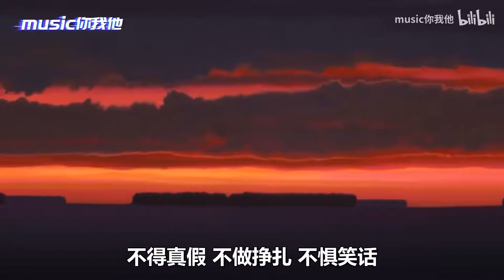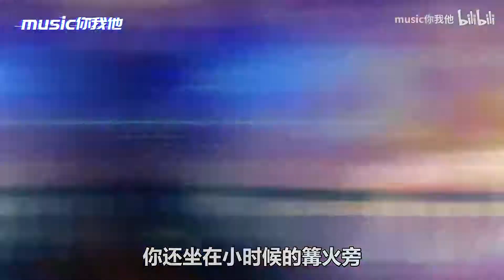仅一年涨粉一千万！旺仔小乔的歌声有什么魔力？十首歌你都听过吗#雾里#年轮#起风了#爱，存在#山楂树之恋#自娱自乐#春娇与志明#秋殇别恋#